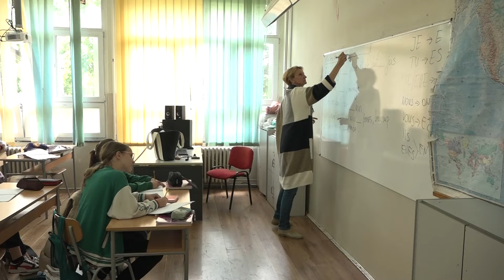Škola u Bariču dobija odbojkaško igralište